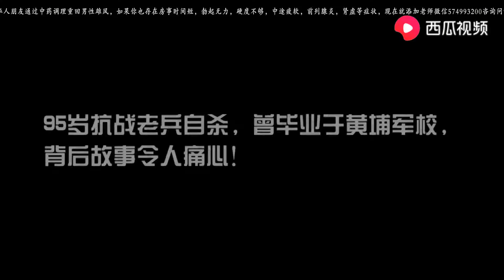陈毅去世16年后，一位农村妇女找到北京妇联：我是陈毅的夫人！